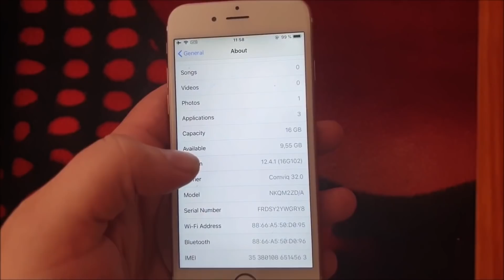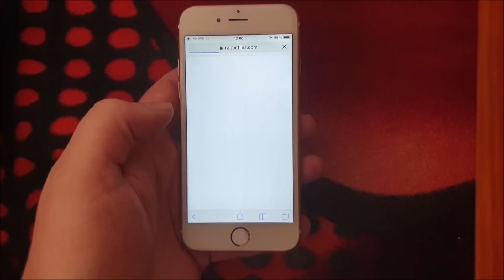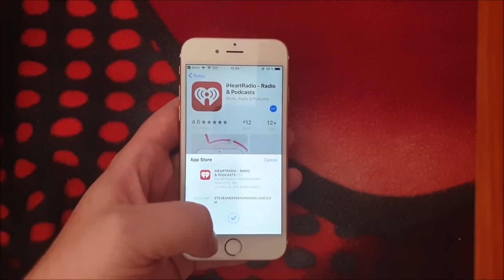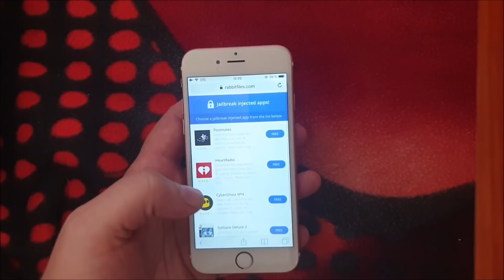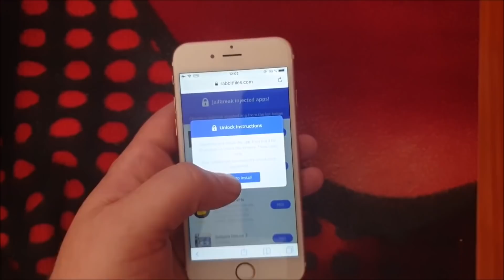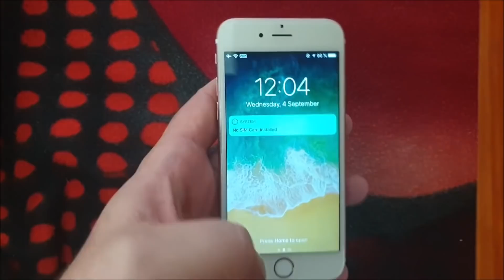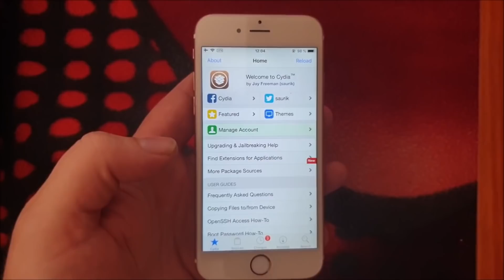[FINALLY] How to Jailbreak iOS 12.4.1 - iOS 12.4.1 Jailbreak - unjailer Jailbreak *updated*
Great news for the jailbreak community, another jailbreak tool has been released, this time by unjailer (twitter), formerly part of the Electra jailbreak team. Unjailer jailbreak tool for iOS 12.0 to iOS 12.4.1 is said to be the most advanced yet, and we are going to show you how to install it on your iPhone or iPad today.

It may take a couple of tries to work.

Because unjailer is an untethered jailbreak, whenever you reboot your device the jailbreak will still work.

Are you going to give unjailer jailbreak a go?

ios 12.4.1 jailbreak - has been released for jailbreak iOS 12 - iOS 124.1
I'm happy to inform you that jailbreak has been released and in this youtube video I will show you how to jailbreak ios 12.